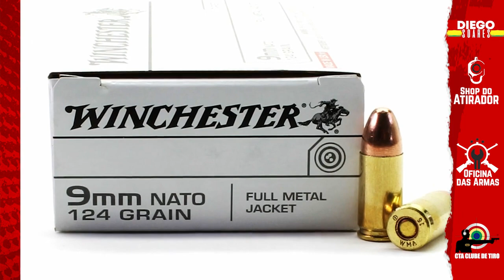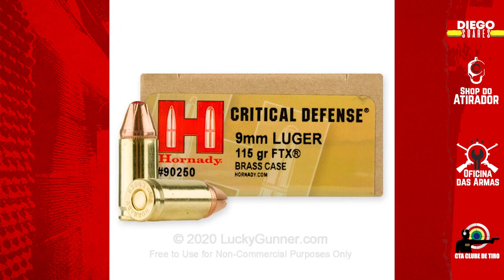Vejam a lista das melhores munições cal 9mm P para defesa pessoal, eleitas em 2022.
Segundo site Sniper Country, essas são as melhores marcas e tipos de muniçõeseleitas como como as melhores levando-se em consideração alguns requisitos como: O cartucho, projéteis, penetração e expansão, comprimento do cano da arma, peso do projétil, clima, energia cinética, etc.
Sejam todos bem vindos ao Canal Guerreiro de Selva oferecemos conteúdos de vital importância a todos que possuem armas de todos os calibres.
Postamos em vídeos informativos e demonstrativos,  assuntos relacionados a este tema, tais como leis, procedimentos para o uso através de outros canais.
Temos que estar preparados e cumprir a legislação em vigor.
Inscrevam se comentem compartilhem e de um gostei, assim ajudará este canal dando lhes informações preciosas a este tema.
Welcome to the Jungle Warrior Channel, we offer content of vital importance to everyone who owns weapons of all calibers.
We post in informative and demonstrative videos, subjects related to this topic, such as laws, procedures for use through other channels.
We have to be prepared and comply with the legislation in force.
A big hug to everyone.
Todos os créditos ao CTA clube de tiro.
Participe do nosso canal do CTA Clube de Tiro no Telegram e receba todas as nossas novidades e conteúdo para você ficar mais informado.
CTA Clube de Tiro, aqui você escolhe o calibre e nós te damos a instrução!